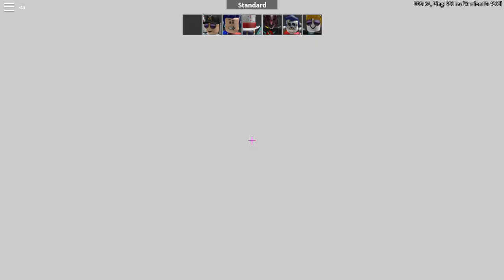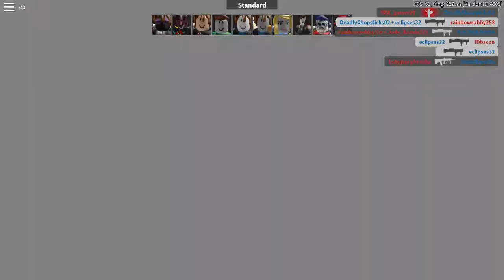Roblox arsenal gameplayfirst video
Roblox arsenal gameplay.

Please don't put any negative comments.